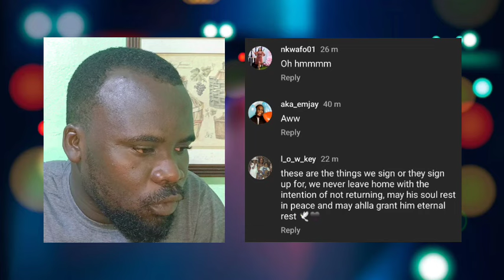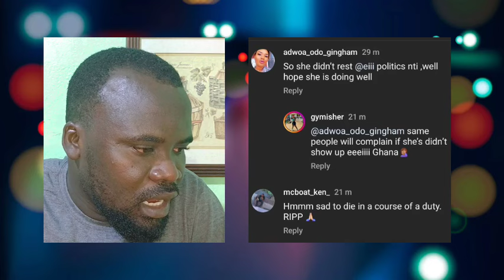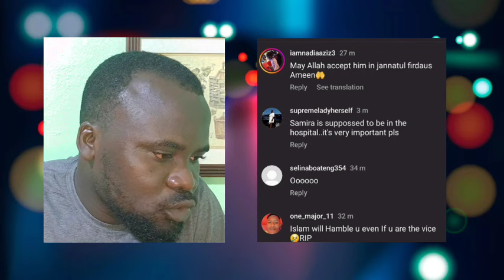Dr Bawumia & His Wife Paid Their Last Respect 2 Her Bodyguard During His Islamic Burial